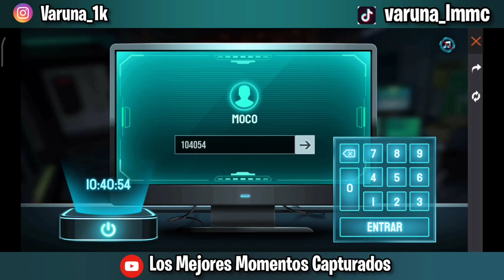EL ROMPECABEZAS DE MOCO | BUG ENTRENAMIENTO SEPTIEMBRE | EVENTO DE MOCO RENACIDO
Gracias por el apoyo ya somos 164 cracks gracias ❤️

Región EEUU

Disque etiquetas
Nueva Thompson Toque de Metal, Cuando sale la Thompson Toque de Metal, Thompson Toque de Metal en Latam, Cuando sale el Criminal Verde, Agosto con la Llegada del Criminal Verde, Va a llegar el pase elite en descuento en la tienda misteriosa, Tienda místeriosa llega con CR7, Dimitri Gratis 21 a 29 de agosto, cuando llega el Tucán de Batalla en Latam, Paquete Tucán de Batalla en free fire, paquete Tucán de Batalla, Katana toque de metal, Evento de Recarga en free fire, Diamantes gratis en free fire, Bugs de entrenamiento en cine, bug de entrenamiento del tren, sale ALOK en tienda misteriosa, como conseguir Alok a 90% de descuento, Agosto 2 tiendas misteriosas y Ruleta de la Suerte, emote Booyah en evento de Recarga, Latam regala el booyah en evento de Recarga, Conseguir el emote Booyah a 500 diamantes, Doble de recarga Agosto, Fecha del doble de diamantes, Doble de recarga de diamantes Agosto, M1887, Rompecabezas moco, como completar la misión del rompecabezas de moco, Dónde encuentro la clave para rompecabezas moco, dónde encuentro la frase del rompecabezas de moco,